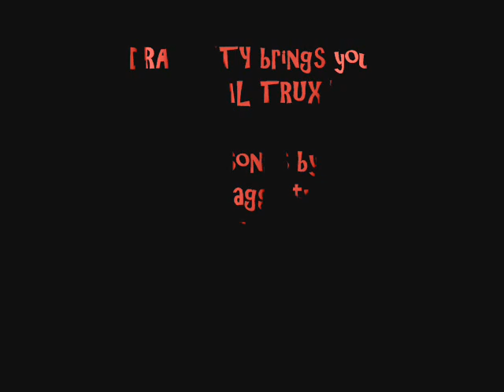DEMO Track 2 MOVE - ROYAL TRUX - 1992 Drag City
POP PUNK ROCK PYSCHODELIC SKATEROCK PUNKROCK ALL SONGS BY NEIL HAGGERTY N JENNIFER HERREMA DRAGCITYRECORDs1992